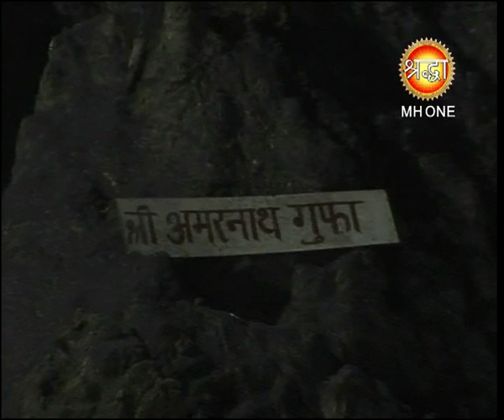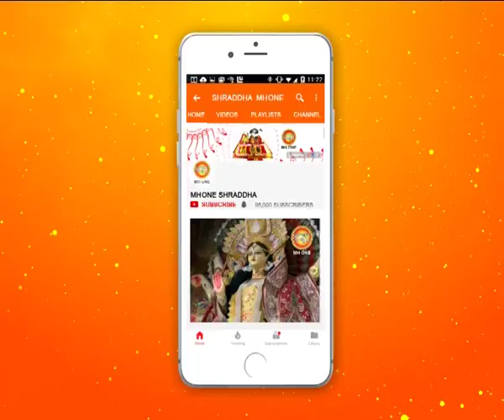शिव खोड़ी सम्पूर्ण सायं आरती || Shiv Khori Evening Aarti || 16 February 2019 || Shraddha MH One